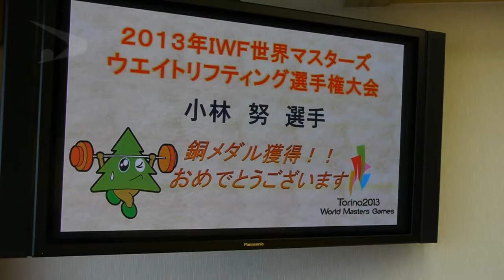平成25年8月28日「IWF世界マスターズ選手権大会結果報告」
IWF世界マスターズ選手権大会結果を堀井副知事が報告を受けました。